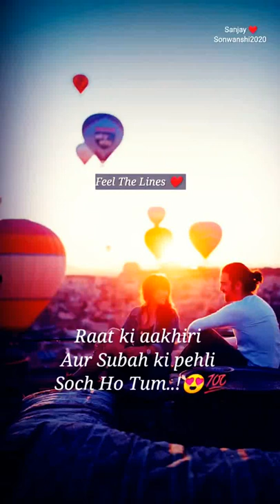Raat ki akhiri Aur Subah ki pehli || whatsapp sanjaysonwanshi2020 status video 💯💯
New shorts videos
Sad and happy status video

My new sad and happy video status link.